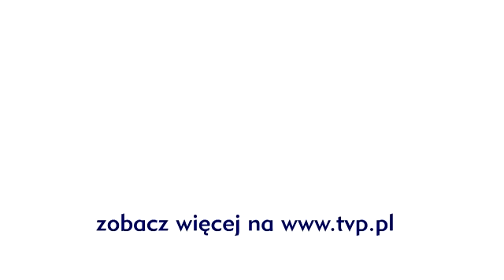The Voice of Poland - Karolina Charko - „Little Wing" - Sing off 4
Podczas czwartego odcinka „The Voice of Poland - LIVE" Karolina Charko wykonała utwór „Little Wing" z repertuaru Jimmiego Hendrixa.

Well she was walking thru the clouds
With a circus mind that's running wild
Butterflies and zebras and moonbeams and fairy tales
(that's all she ever thinks about)
Riding with the wind

When I'm sad she comes to me
With a thousand smiles she gives to me free
It's alright, she says, it's alright
Take anything you want from me, anything
Fly on, Little Wing

Well she's walking through the clouds
With a circus mind that's running round
Butterflies and zebras
And moonbeams and fairy tales

Take anything you want from me,
Anything.

Yeah yeah, yeah, little wing